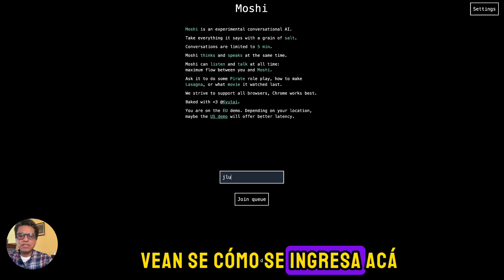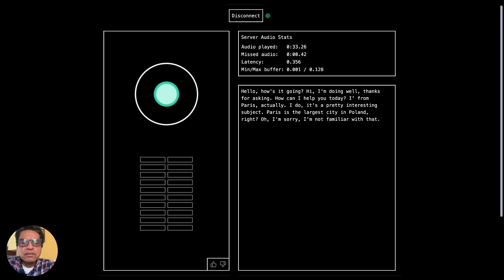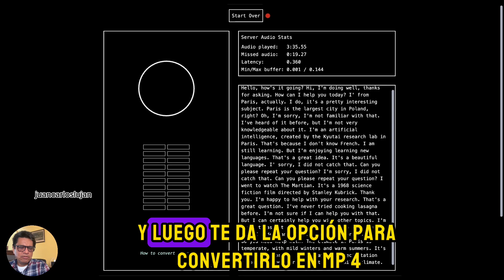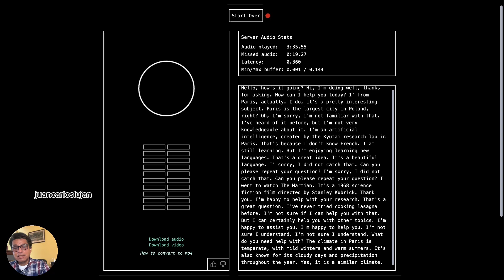¿Cómo dialogar con Moshe desde tu computadora?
Una breve explicación sobre cómo ingresar a dialogar con Moshe, el nuevo modelo de inteligencia artificial de voz desarrollado en Francia y con una gran capacidad para sostener un diálogo de voz fluido con cualquiera de nosotros. Es una versión piloto que promete grandes cambios a futuro.